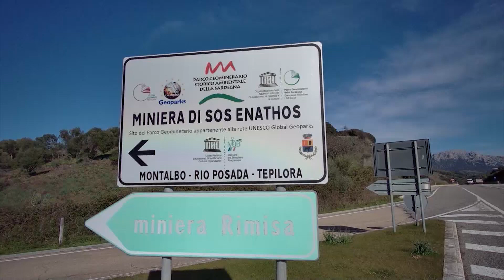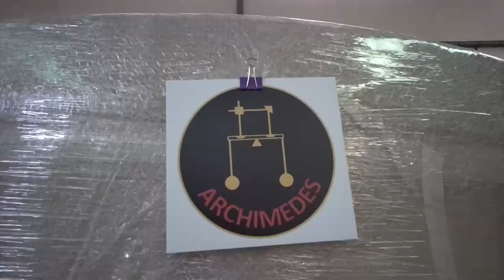Lula. Einstein Telescope. Per la Ministra Anna Maria Bernini può essere il CERN italiano 04 09 23